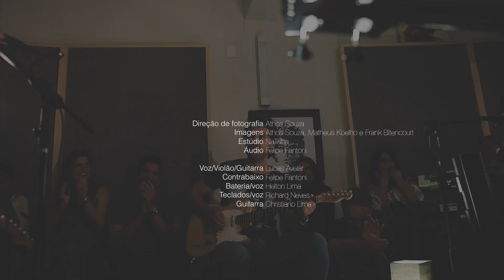Lucas Avelar - Ideal - Ensaio Aberto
Ensaio Aberto 2017
"Ideal" (Lucas Avelar)

Direção de Fotografia | Athos Souza
Imagens | Athos Souza, Matheus Koelho e Frank Bitencourt
Estúdio | NaTrilha
Áudio | Felipe Fantoni

Voz.Violão.Guitarra | Lucas Avelar
Contrabaixo | Felipe Fantoni
Bateria.voz | Helton Lima
Teclado.voz | Richard Neves
Guitarra | Christiano Lima